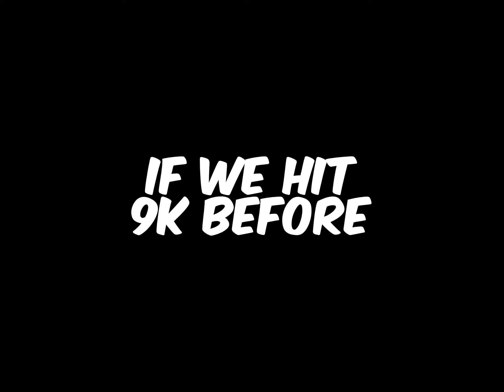The Drueplaysroblox Movie...